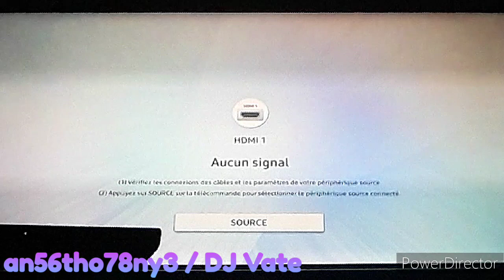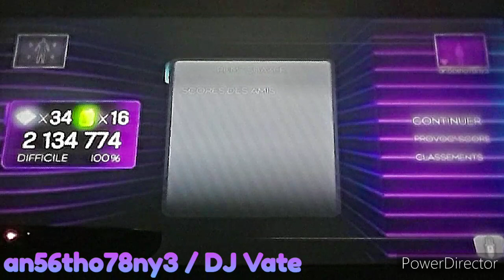DC IMPORT PACK | Dance Central 3 (Gameplay) - Rump Shaker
Radiance Silvergun DC3